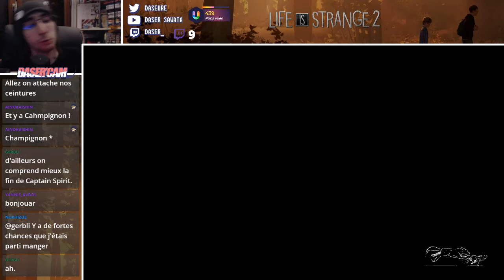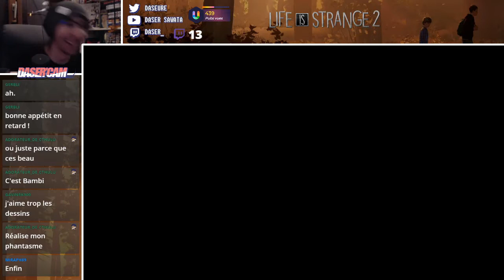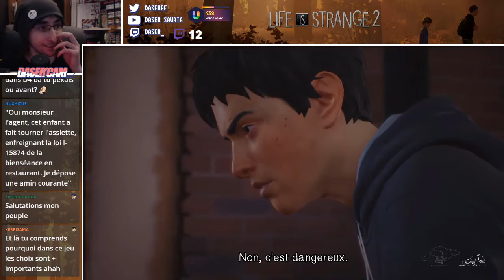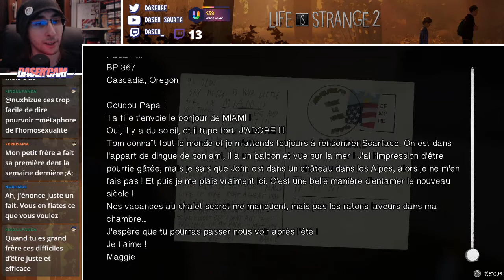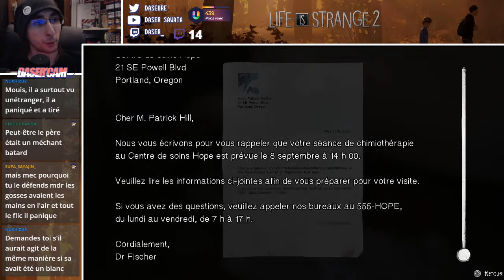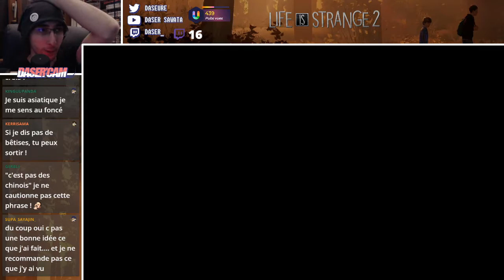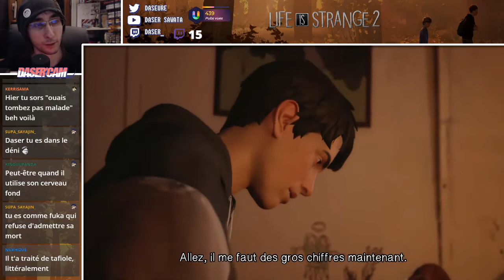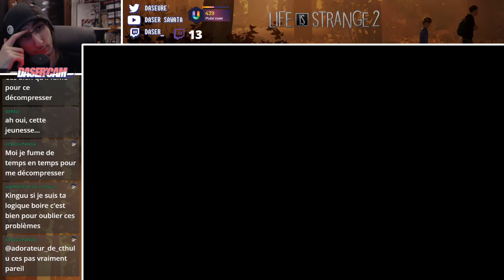Life Is Strange 2 - Ep 2 #1/4 Au chaud dans un chalet